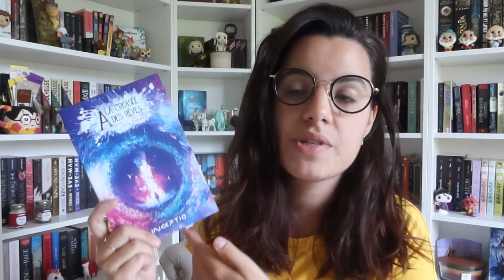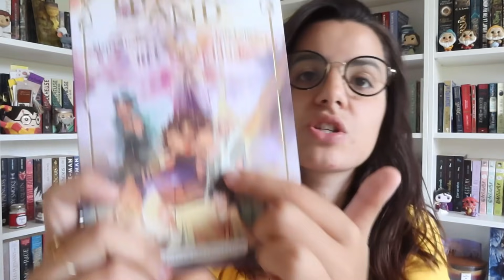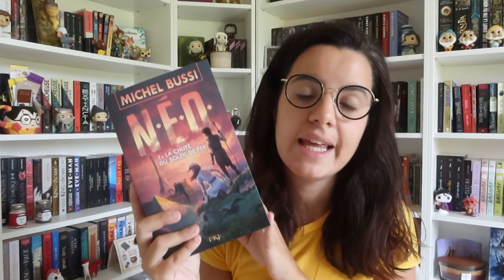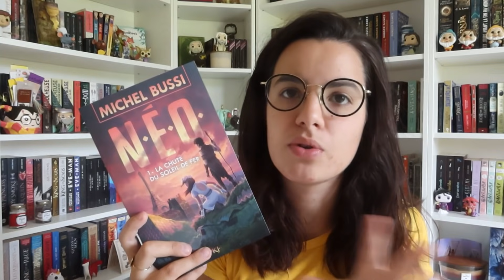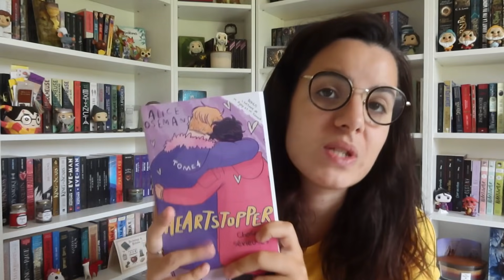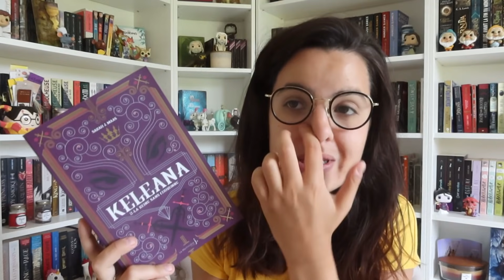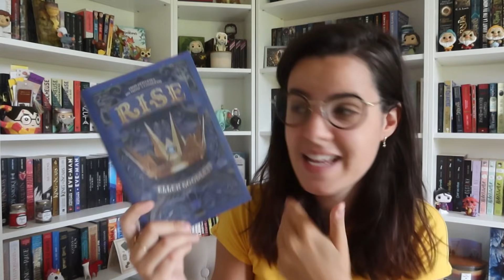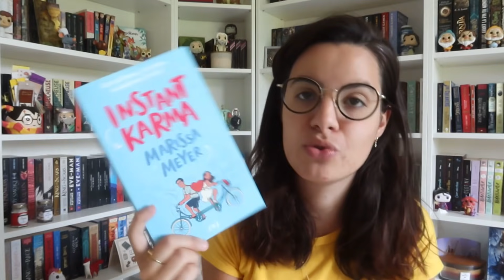Ma PAL de l'été | Ce que je compte lire 🏖️☀️📚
↓↓ Et Pssssst, déroule moi tout ça ↓↓

Prends soin de toi (Garnier), et mets la HD :)

Si tu as envie de faire un petit don pour la chaîne :
Un immeeeeense merci pour ton soutien ♡

Ma Wishlist Amazon
Appareil photo : Canon G7x mark III

🌼 LIVRES CITES  :

1. A la croisée des rêves
2. Mystic Land
3. Ce monde qui est le mien
4. NEO
5. Les faucons de Raverra T3
6. Heartstopper T4
7. Keleana T2
8. Les chroniques de l'érable et du cerisier
9. Rise
10. Instant Karma